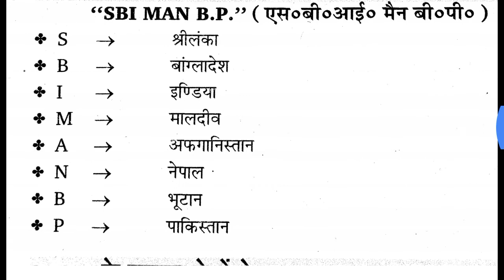सार्क के सदस्य देशों के नाम ट्रिक || online study point